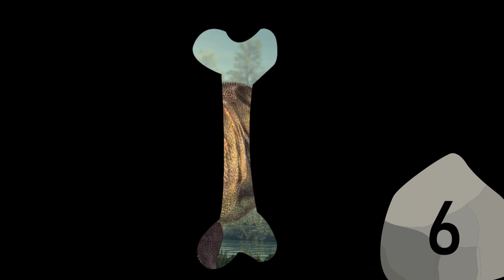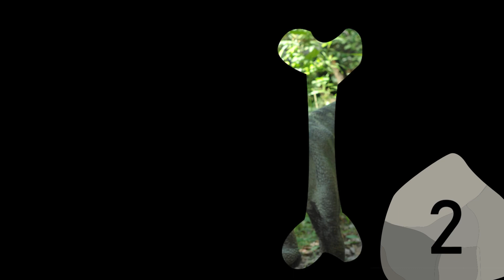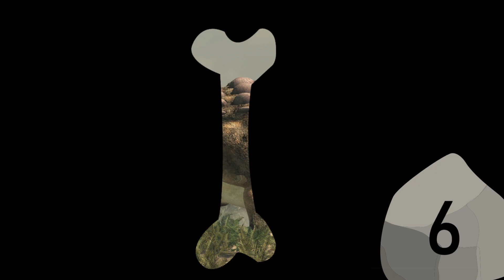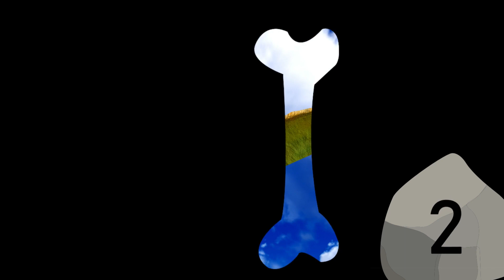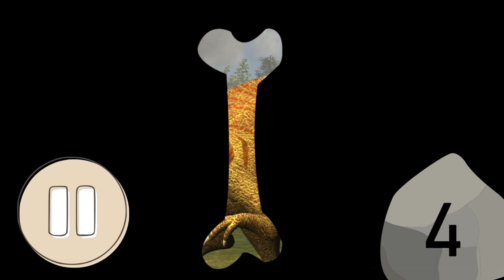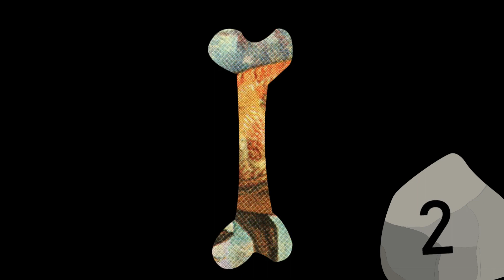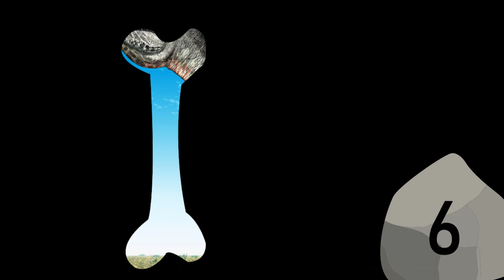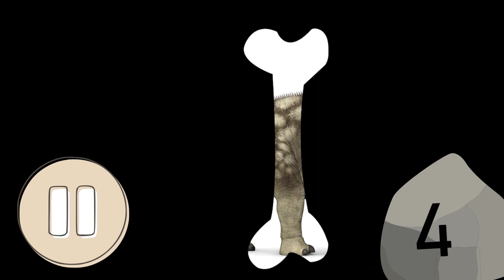Dinosaur Discovery: Interactive Guessing Game for Kids! | Learn Fun Dinosaur Facts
Ready for a prehistoric adventure? Join us on a thrilling journey back in time with our interactive guessing game featuring amazing dinosaurs! Kids will love guessing which dinosaur is hidden behind the moving bone, followed by fascinating facts about each of these incredible creatures. From the mighty Tyrannosaurus Rex to the gigantic Argentinosaurus, we've got some of the most awe-inspiring dinosaurs lined up. This fun and educational video is perfect for young ESL learners. So, get ready to roar, stomp, and learn with our Dinosaur Discovery!

0:00 Introduction
0:01 Welcome to
0:18 Tyrannosaurus Rex
0:47 Triceratops
1:16 Stegosaurus
1:45 Velociraptor
2:14 Brachiosaurus
2:42 Ankylosaurus
3:11 Parasaurolophus
3:40 Spinosaurus
4:09 Pterodactyl
4:38 Diplodocus
5:06 Archaeopteryx
5:35 Apatosaurus
6:04 Iguanodon
6:33 Pachycephalosaurus
7:01 Allosaurus
7:30 Gallimimus
7:59 Maiasaura
8:57 Corythosaurus
9:25 Compsognathus
10:52 Baryonyx
11:20 Quetzalcoatlus
11:49 Argentinosaurus